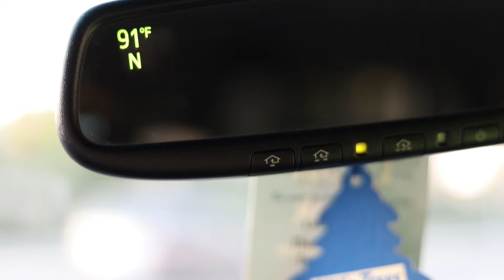Early Training Session with Cody the Aplomado Falcon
My first attempt at a cinematic version of a typical early season training session with my aplomado.
In theory, I'm providing him with easy opportunities so that he can fine tune his instinct to hunt and kill. After he grows in skill at that, with fake hunts, I will begin to show him real opportunities, hunting wild birds, not captive ones. The other emphasis in these training sessions is on carrying and manners. In a nutshell, small raptors like Cody are prone to "carrying" or flying away with what they catch, potentially never to come back. This is an instinctual behavior that they learn in order to keep safe from predators, and has led many a bird to be lost forever. It can be trained out of birds, and Cody is a fantastic example of a bird with good carrying manners. See how he calmly traded his kill for my lure, and the lure for a quail?

I apologize for how drawn out it is.
Happy hawking!